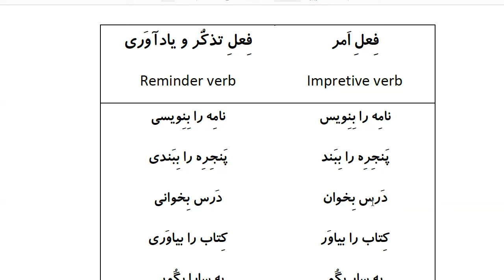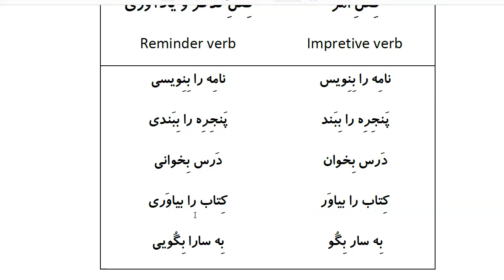Farsi Grammar in Use: For Intermediate Students - Lesson 49- تَذَکُّر و یادآوَری